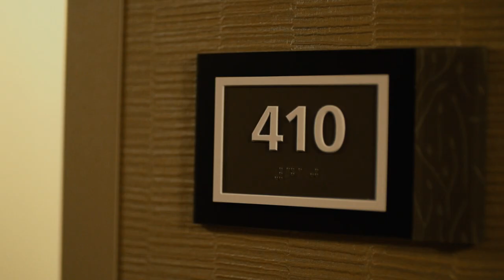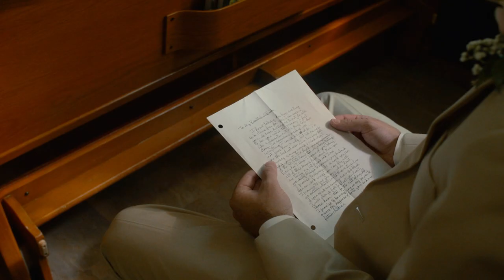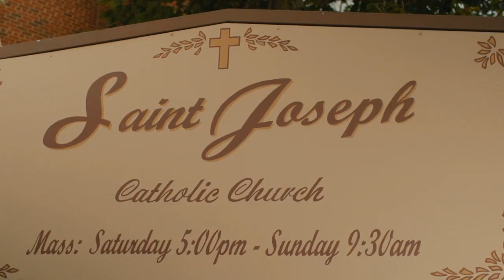From the deer blind to the wedding aisle: a west Texas country wedding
In some ways, I like a wedding rehearsal dinner better than reception. It's usually smaller, more intimate, and only encompasses the closest friends and family of the bride and groom. Distant friends, acquaintances, and wedding crashers aren't allowed, resulting in deeper conversations and a more palpable sense of joy.

At my first meeting with Amalee and Todd, they told me how their families were close and how they practically grew up together hunting, fishing, and working on their trucks. It's one thing to hear about family bonds, but its another altogether to actually experience it firsthand.

When I first arrived at the Lowake Steakhouse (I have it on good authority this is the best steak for miles, they've been open since 1951), I realized I should feel a little out of place with my subcompact car surrounded by diesel trucks. But maybe it was the friendliness of their family, or maybe they put something in the steak, regardless I was immediately greeted warmly, and regaled with tales of Amalee and Todd as children. Three glasses of sweet tea and one Ribeye later, I felt felt like I was a part of the family.

If there's one thing I'm thankful for Amalee and Todd reminding me of, its that weddings are not only a joining of two people, but of two families. And in their case, they are some of the nicest families I've ever met.

**And because all of you keep asking, this is the last wedding film I didn't shoot with an A7Sii. Every wedding film from here on is filmed with the A7Sii. :)

►► Book more weddings! Download my FREE quick tips guide to book more wedding film clients

❗ Favorite Wedding Filmmaking Gear lowlight main camera on Amazon
My favorite wide angle lens with AF on Amazon
Ultra-versatile medium lens with AF on Amazon
Best drone ever on Amazon
Filters for the best drone ever on Amazon
BEEFY electronic gimbal on Amazon
Fantastic video monopod on Amazon
Ridiculously tiny audio recorder and mic on Amazon
Prism for fancy in-camera effects on Amazon
FAST video editing laptop on Amazon
Indestructible camera case on Amazon
Light & sturdy travel tripod on Amazon
Portable LED Lighting Kit on Amazon